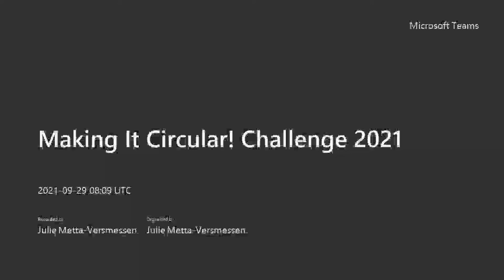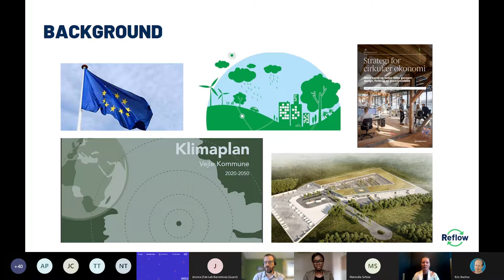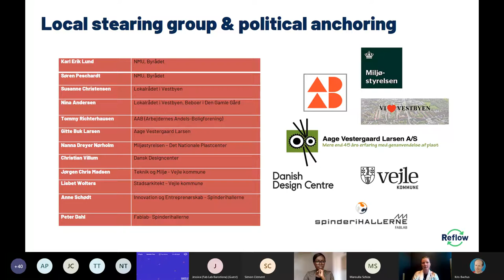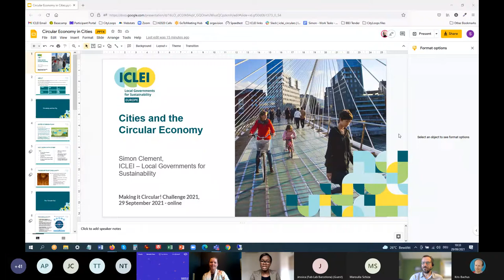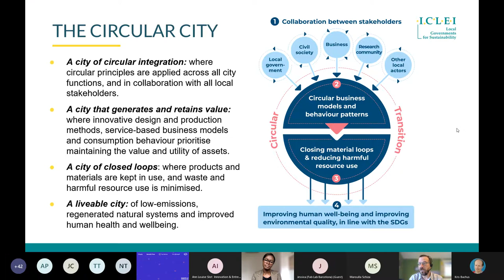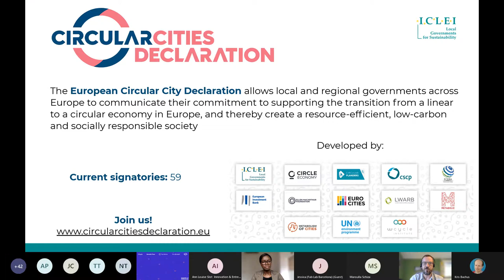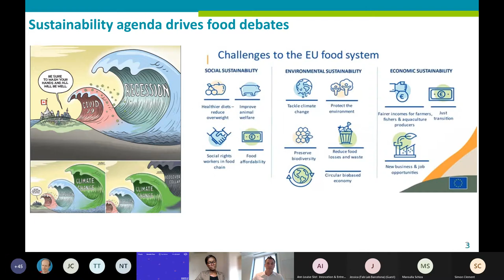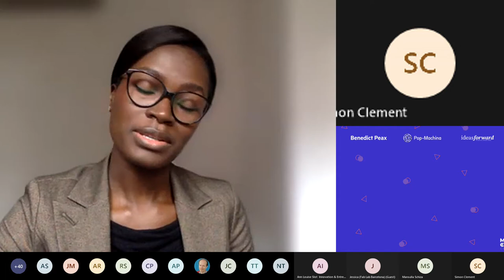Making It Circular! Challenge 2021 - Session 1 Institutions and Circular Plastics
Influencial policy makers from the Declaration of Circular City, UNESDA, the City of Viejle present what it is being done by their institutions to contribute reach plastic circularity.

- Simon Clement - Senior Coordinator at Circular Economy ICLEI - Local Governments for Sustainability